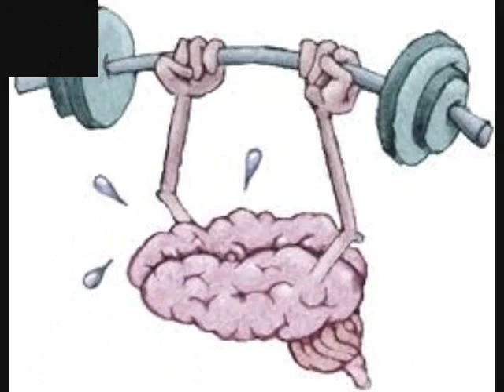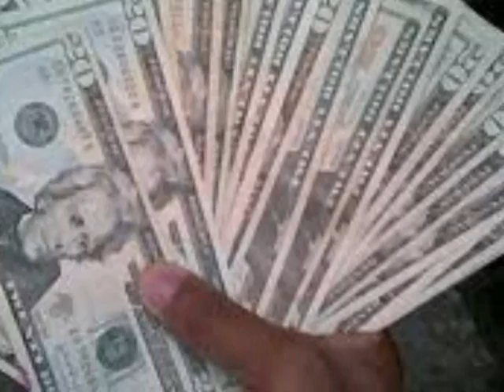Puju ft. Cry Cry - No Stress ( Dark Heaven Riddim ) Puju Records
I was just messing around in da studio